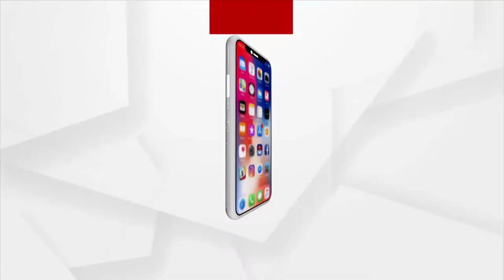ପ୍ରଚାର ପ୍ରସାରରେ ସୀମିତ ରାଜ୍ୟ ସରକାରଙ୍କ ହକି ପ୍ରେମ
ପ୍ରଚାର ପ୍ରସାରରେ ସୀମିତ ରାଜ୍ୟ ସରକାରଙ୍କ ହକି ପ୍ରେମ । ଜାତୀୟ ହକି ଖେଳ ପାଇଁ ବାଙ୍ଗାଲୋର କ୍ୟାମ୍ପ ରେ ଥିବା ଜୁନିଅର ହକି ଖେଳାଳିଙ୍କୁ ଜୋତା ଯୋଗାଇବାରେ ଅସମର୍ଥ ରାଜ୍ୟ ସରକାର । ସଙ୍ଗିନ ଅଭିଯୋଗ ଆଣିଲେ କ୍ରୀଡା ସମୀକ୍ଷକ ।